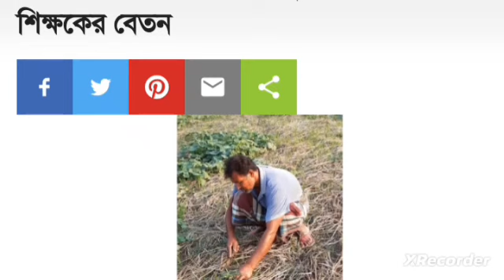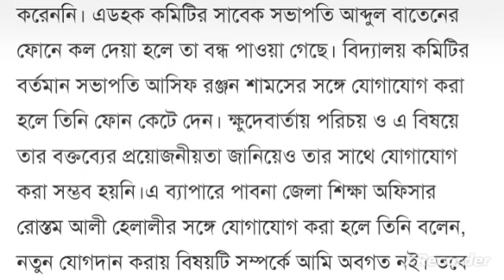সভাপতির রোশানলে পড়ে দুই বছর বন্ধ প্রধান শিক্ষকের বেতন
শিক্ষাপ্রতিষ্ঠানের ম্যানেজিং কমিটি নিয়ে নতুন নির্দেশনা
এমপিও নীতিমালা সংশোধন করতে যাচ্ছে মন্ত্রণালয়
এমপিও শিক্ষা প্রতিষ্ঠানের খবর
 এমপিও শিক্ষা প্রতিষ্ঠানের সর্বশেষ খবর
নন এমপিও শিক্ষা প্রতিষ্ঠানের সর্বশেষ খবর 2022
নন এমপিও শিক্ষা প্রতিষ্ঠানের সর্বশেষ খবর ২০২২
mpo teachers
mpo teachers salary
non mpo teachers news
mpo college teacher salary in bangladesh
mpo teacher
mpo teacher pension
non mpo teacher registration
mpo teacher tax return
mp teacher transfer system
ntrca teacher salary scale
ntrca teacher requisition
ntrca teacher transfer
ntrca teacher apply online
ntrca teacher apply
ntrca junior teacher written question
ntrca ict teacher
ntrca junior teacher preliminary question
ntrca junior teacher salary
ntrca junior teacher
ntrca assistant teacher salary
Ntrca update news সর্বশেষ কি
ntrca
 ntrca update news 2023
এনটিআরসিএ শূন্য পদের তালিকা
এনটিআরসিএ আপডেট নিউজ ২০২৩